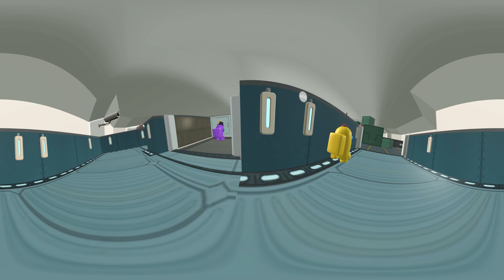Among Us 360 VR: RIP Best Friend Killed By Impostor Sad Story